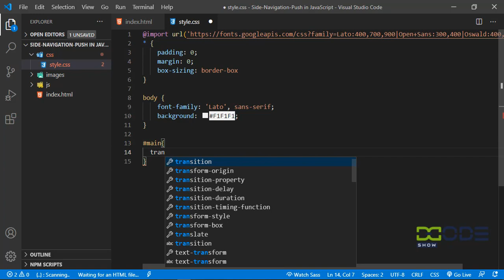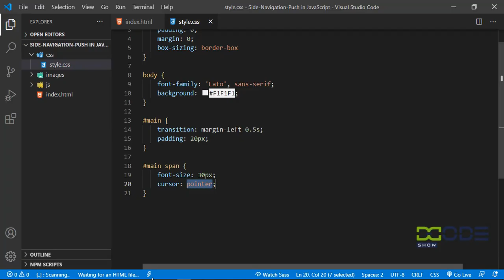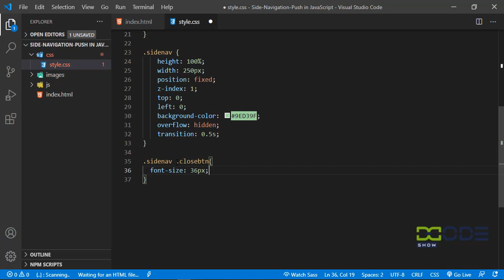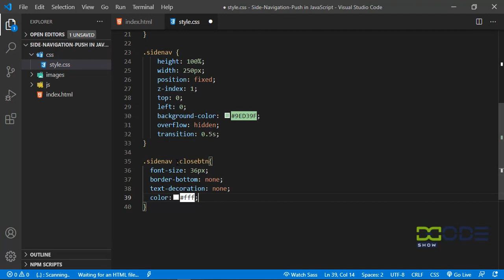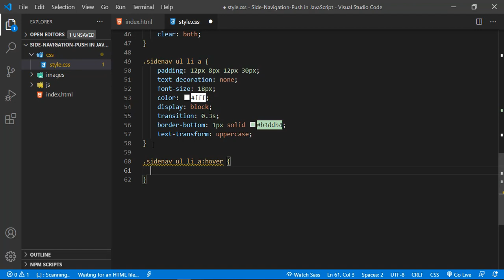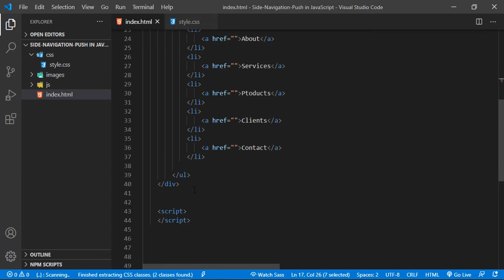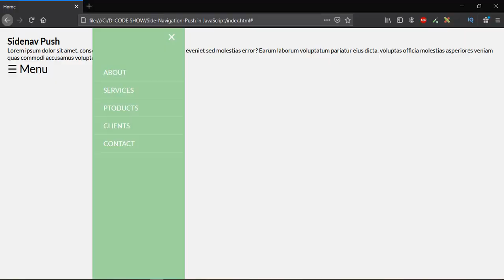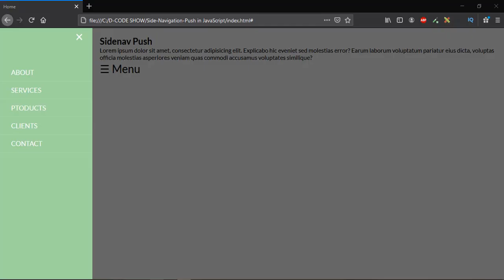How to Create a Sliding Push Sidebar in JavaScript | Side Navigation